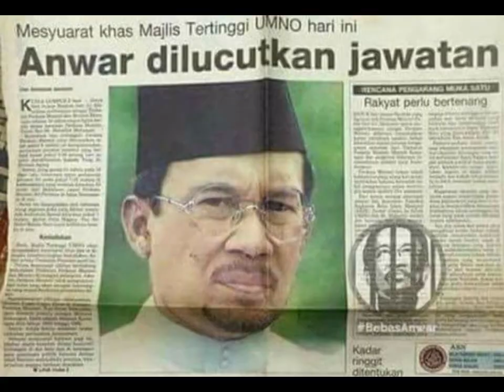BIODATA DS ANWAR IBRAHIM PM10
ASSALAMUALAIKUM.JOM KITA MENGENALI PERDANA MENTERI MALAYSIA KE 10 (PMX) DATUK SERI ANWATLR IBRAHIM. MOGA DIBERKATI PEMERINTAHAN DATUK SERI.